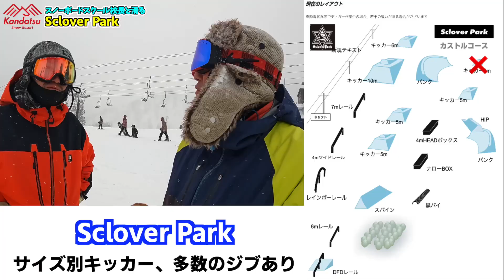神立のパークこんな感じです。スクールの校長について行くと速度感勉強なるね。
たっくんのInstagram

※動画内で使用するPV等は公式の許可を得て使用しております